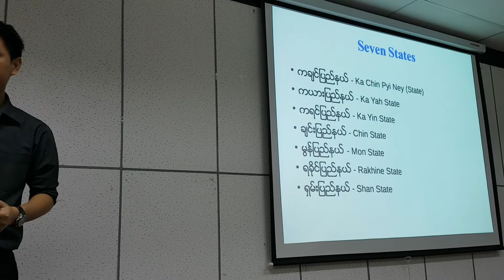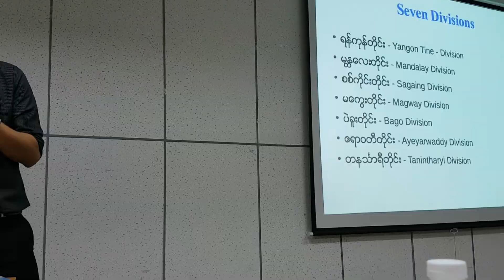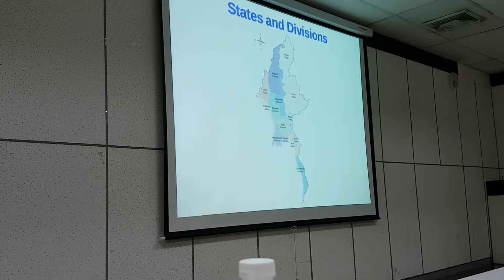6#เรียนภาษาพม่ากับอ.Saw Living Stone 20170904 182316